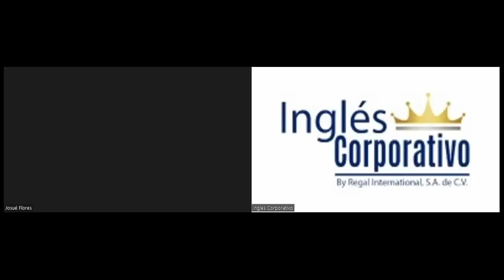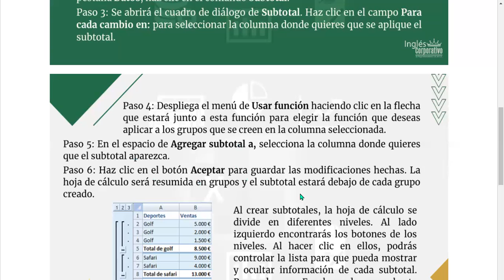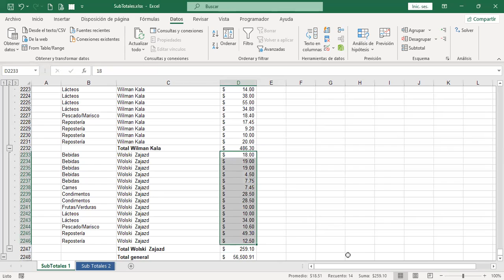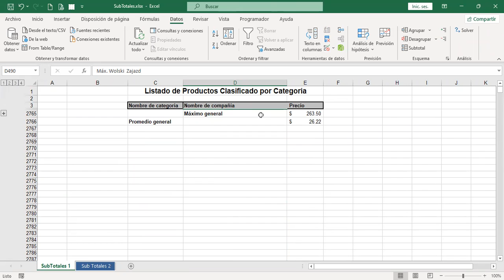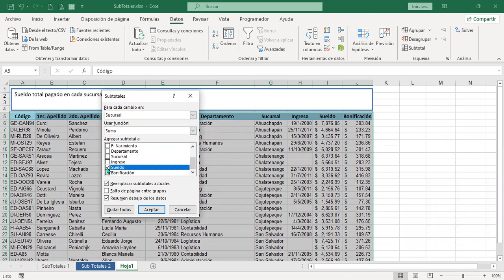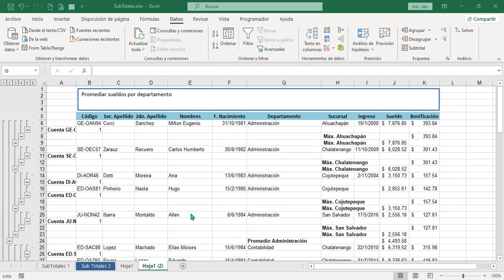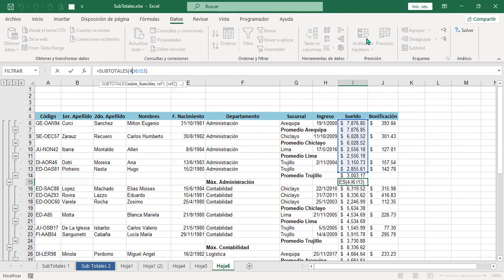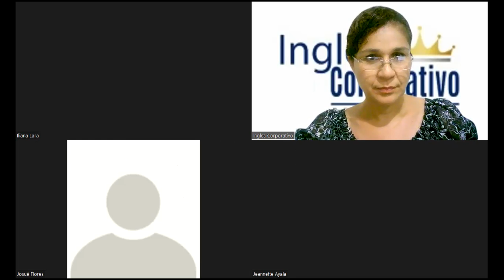Inglés Corporativo – Sesión #9 - Subtotales